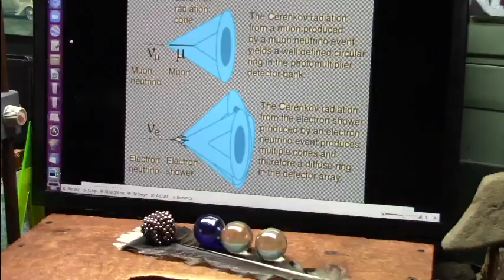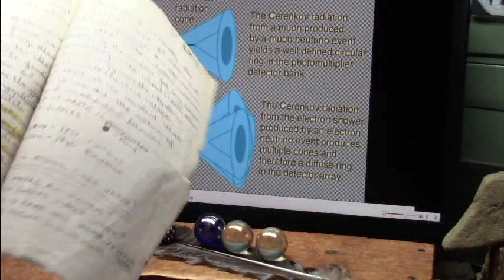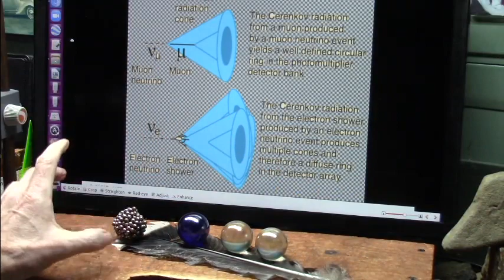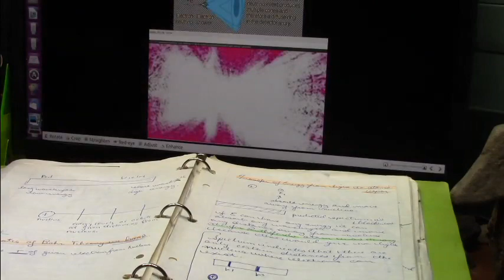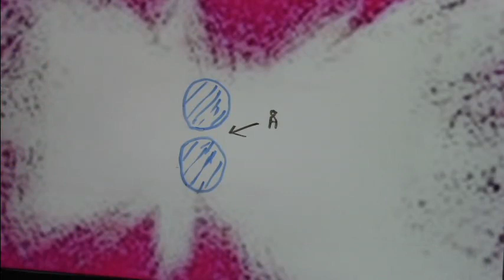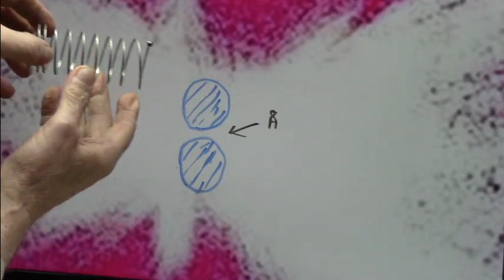It seems Dark Matter makes Black Holes and is half Light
How are Black holes and Dark matter and Light all parts of the same thing?